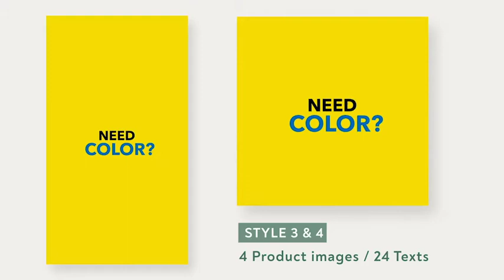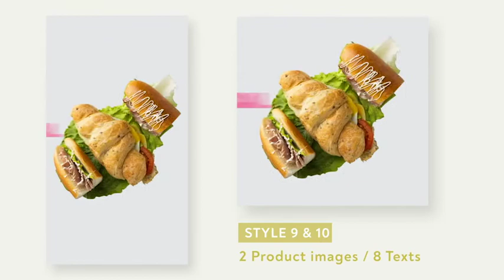Instagram Product Promo V3 for After Effects 2022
Instagram Product Promo is an After Effects templates pack that helps you promote your products with stunning posts and stories for your Instagram. The item contains 10 unique designs, with resolutions 1080×1920 and 1080×1080.

You can apply this template to many fields, like cosmetic products, food products, furniture products, and even clothes products.

Just insert your product, type your text, change your logo and enjoy the result.

Check the “Comment” in the AE project, It can help you to use this template.

Project Features:

Editable with After Effects CC15 and above
No plugin
Easy custom
Fast render
Color Control
Works with any frame rate
Drag and drop your product images in
1920×1080 Full HD & 1080×1080 resolution
Duration: 0:15
5 Stories Comps
5 Post Comps